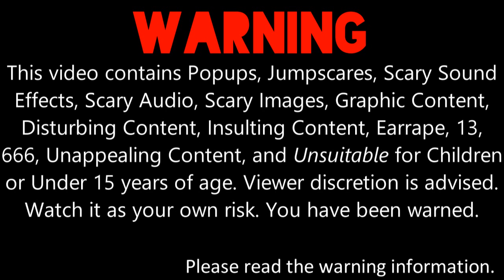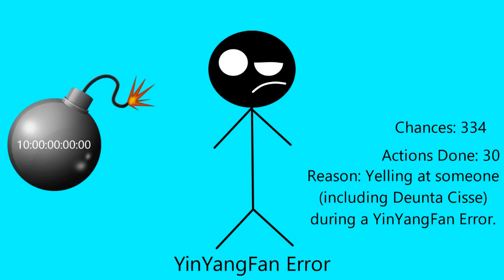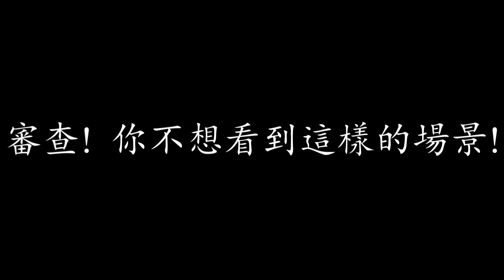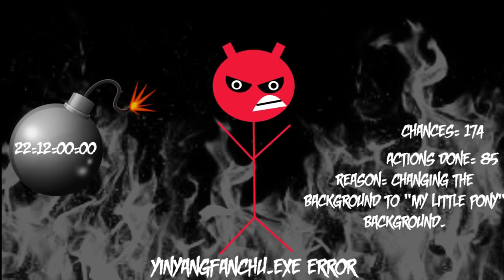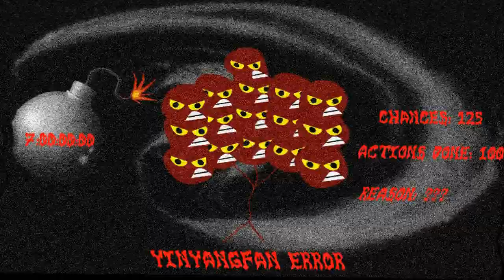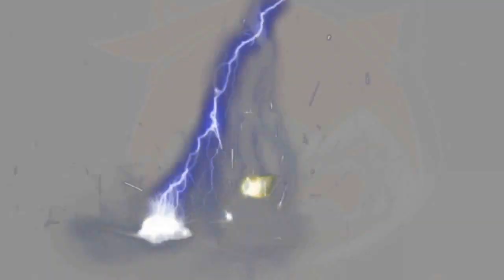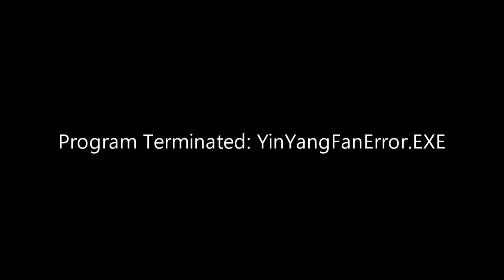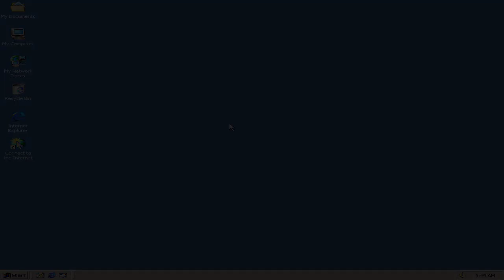My Massive Longest YinYangFan Error [Alternate Ending]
The Alternate Ending is here! 150 Punishments Version will release soon. It will premiere on the 10th of June, 2022, and 3:00 P.M. It may be split into 15 parts.